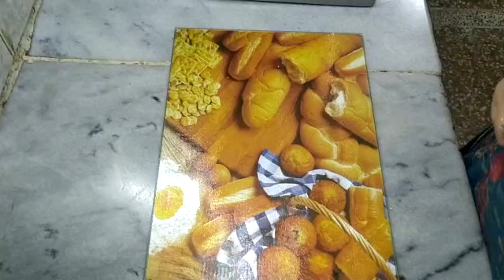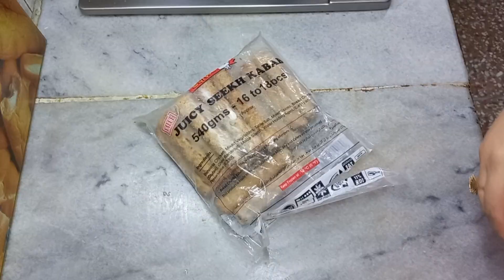Àb toh yehi chalay ga || gajrela || malai seekh kabab handi || soniashahid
Ab toh yehi chalay ga
Gajrela
Malai seekh kabab handi
Sonia Shahid

My full day routine | healthy food for kids

🌷My Productive morning routine|healthy breakfast for kids| Pakistani mom blogger